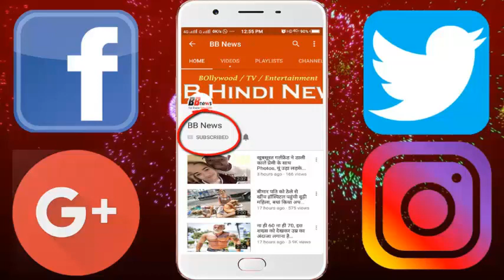वाइड बॉल पर धोनी ने ऐसे दिलाया भारत को विकेट, विराट को भी नहीं था पता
वाइड बॉल पर धोनी ने ऐसे दिलाया भारत को विकेट, विराट को भी नहीं था पता | MS Dhoni Helps India Again, To Take Wicket On Wide Ball In 4th ODI At Colombo

India beat Sri Lanka by 168 runs in the fourth one-dayer to take a 4-0 lead in the five-match ODI series. This match was very special for the former India captain Dhoni, it was his 300th ODI match. In this match, Dhoni once again proved his mastery and gave India wickets at Wide Ball.

These incidents were seen in Sri Lanka's innings in the third over. When the host team's score was 22 runs without a wicket in 2.4 overs. During this, Dhoni appealed for the dismissal of Nirosho Dikewala on the ball of Shardul Thakur.

The umpire dismissed Dhoni's appeal and termed this ball in leg side as Wide. But Dhoni had complete confidence in his ears, he told Virat that he had heard the voice. After this, Virat also made a mark of 'T' by demanding a decision without delay. When the umpire saw in the replays, it became clear that the ball had gone from Dikewell's bat. After this the ground umpire had to change its decision and Sri Lanka got the first blow as Dikewela (14). After this, once again it was proved that there is no match for Dhoni in the case of the DRS (Decision Review System). This was the first wicket of the one-day career of Shardul Thakur playing the debut match.

BB NEWS!!